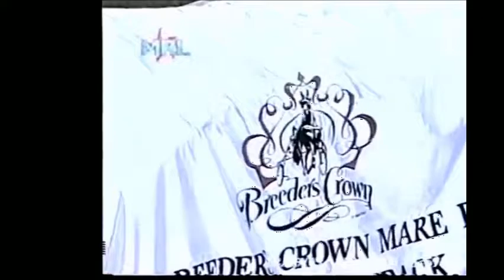2005 Mohawk Raceway LOYAL OPPOSITION George Brennan Breeders Crown Mares Pace